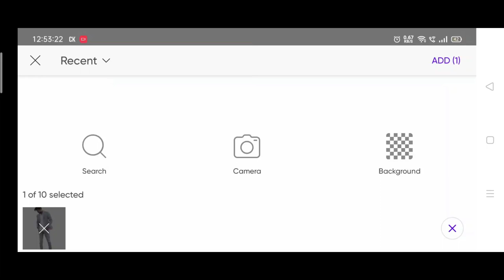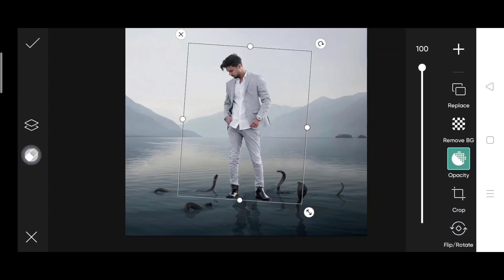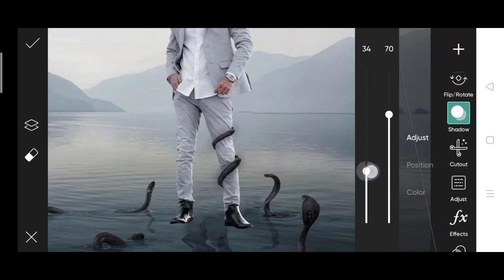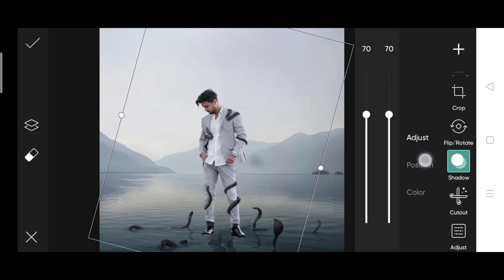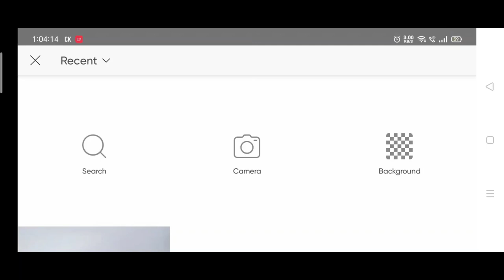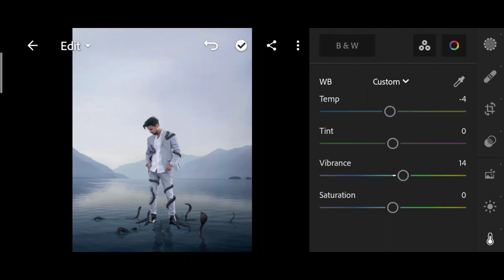Vijay Mahar river snake photo editing | Vijay Mahar new photo editing | Vijay Mahar PicsArt editing